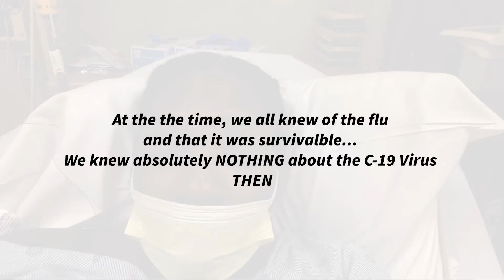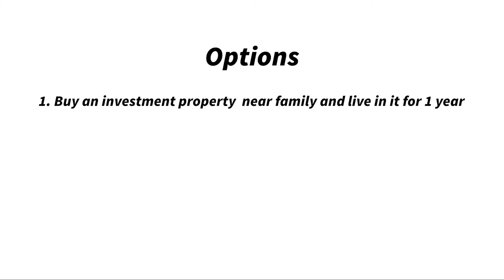Why We've Been Traveling The World For A Year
Why did we decide to travel the world and become digital nomads?

Well, in 2020 the world as we knew it changed. Those world events, along with our own personal experiences led my husband and me to make a huge lifestyle change. We put everything in storage, left America, and went on the most amazing adventure of travelling the world.

As of this recording, we have traveled the world for a year. We've visited 16 countries and 30 cities

The decision to Travel the World is our BEST decision! Join us on our Awkward Adventures every Thursday.